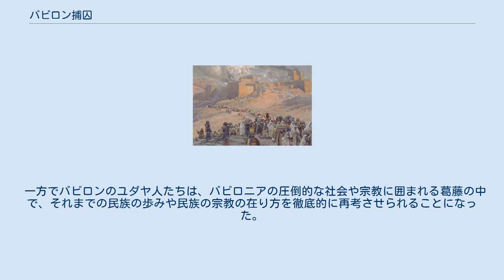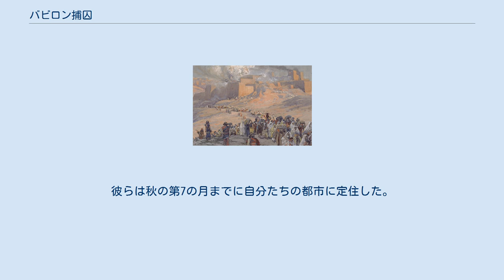バビロン捕囚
バビロン捕囚 バビロン捕囚（バビロンほしゅう）は、新バビロニアの王ネブカドネザル2世により、ユダ王国のユダヤ人たちがバビロンを初めとしたバビロニア地方へ捕虜として連行され、移住させられた事件を指す。
バビロン幽囚、バビロンの幽囚ともいう。
 ネブカドネザルはユダ王国(南王国)の首都エルサレムを攻略した。
ラキシュやアゼカを含め、ユダの他の都市も征服した。
ネブカドネザルは、生き残った人々の大半をバビロンに強制移住させ、人々は捕囚にされる。
 最初の捕囚は紀元前597年に、その後、紀元前587年または586年、紀元前582年または581年、最後の捕囚は紀元前578年に、行われたとされる。
 流刑の後、ユダヤ人はアケメネス朝ペルシャの初代の王キュロス2世のキュロスの勅命（紀元前538年）によって解放され、故国に戻ってエルサレムで神殿を建て直すことを許される。
 ユダの捕囚民の大部はバビロニアにあるニップル市そばの灌漑用運河であるケバル川沿いに移住させられた（『エゼキエル書』による）。
この地域はかつてアッシリア人の要塞があったが、新バビロニア勃興時の戦いによって荒廃しており、ユダヤ人の移住先にここが選ばれたのは減少した人口を補うためであったと考えられる。
一方で職人など熟練労働者はバビロン市に移住させられ主としてネブカドネザル2世が熱心に行っていた建設事業に従事することになった。
 『エゼキエル書』などの記録から、当初ユダの捕囚民達はこのバビロニアへの強制移住は一時的なものであり、間をおかず新バビロニアは滅亡して故国へ帰還できるという楽観論を持っていたといわれている。
これに対しエレミヤとエゼキエルはエルサレム神殿の破滅が近いことを預言し、繰り返し警告を与えたが「救いの預言者」と呼ばれた人々は楽観論を吹聴してまわり、捕囚民達は滅びの預言に耳を傾けることはなかった。
しかし、上述した如く紀元前586年にエルサレム神殿が破壊されると、ユダの捕囚民に広がっていた楽観論は粉砕された。
 すぐに故国に帰れるというユダヤ人の希望は幻と消え、長期に渡ってバビロニアに居住することになったユダヤ人は現地の文化の著しい影響を受けた。
1、2世代を経るうちに、捕囚民の中にはバビロニア風の名前を持つ者が数多く現れた。
エホヤキン王の孫ゼルバベル（「バビロンの種」の意）の例に見られる如く王族の間ですらその傾向は顕著であった。
 また月名にバビロニア月名が採用された。
旧来のユダヤ月名は「第一月」「第二月」のように番号でもって呼称されていたが、これが「ニサン月（第一月）」「イヤル月（第二月）」のようにバビロニア名でもって呼ばれるようになった。
 そして文字文化にも大きな影響が齎された。
旧来の古代ヘブル文字に変わってアラム文字草書体が使用されるようになり、文学にもバビロニア文学の影響が見られるようになった。
 一方でバビロンのユダヤ人たちは、バビロニアの圧倒的な社会や宗教に囲まれる葛藤の中で、それまでの民族の歩みや民族の宗教の在り方を徹底的に再考させられることになった。
宗教的な繋がりを強め、失ったエルサレムの町と神殿の代わりに律法を心のよりどころとするようになり、神殿宗教であるだけではなく律法を重んじる宗教としてのユダヤ教を確立することになった。
また、この時期に神ヤハウェの再理解が行われ、神ヤハウェはユダヤ民族の神であるだけでなくこの世界を創造した神であり唯一神である、と理解されるようになった。
バビロニアの神話に対抗するため、旧約聖書の天地創造などの物語も、旧約聖書学で「第2イザヤ」「祭司記者」などと呼ばれている宗教者たちにより記述されていった。
後のローマ帝国以降のディアスポラの中でも失われなかったイスラエル民族のアイデンティティはこうしてバビロン捕囚をきっかけとして確立されている。
 古代オリエント社会においては、反乱の防止や職人の確保、労働力の確保を目的として強制移住が行われることは頻繁に見られるものであり、ユダヤ人のバビロン捕囚も基本的にこれと変わるものではない。
紀元前592年に捕囚民に対して与えられた食料の供給リストがバビロンから出土しているが、このリストにはユダ王エホヤキンやユダヤ人ガディエル、セマフヤフ、シェレミヤフなどの名前とともにツロ人、ビュブロスの大工、エラム人、メディア人、ペルシア人、エジプト人、ギリシア人などの名が上げられており、広範な地域から人間が集められた事がわかる。